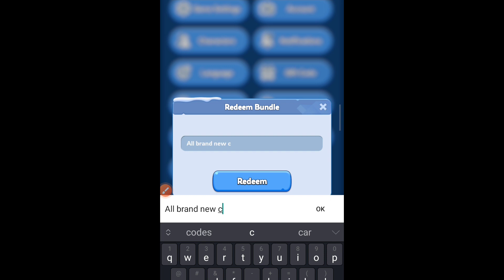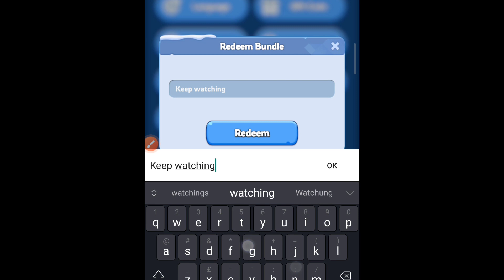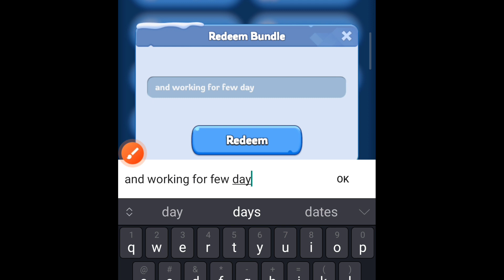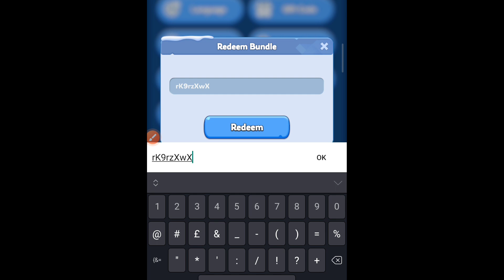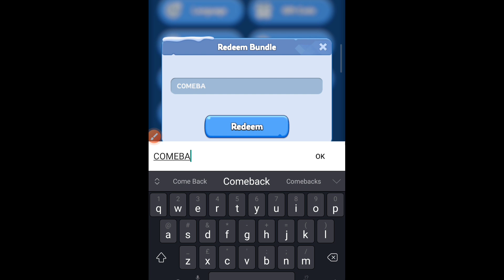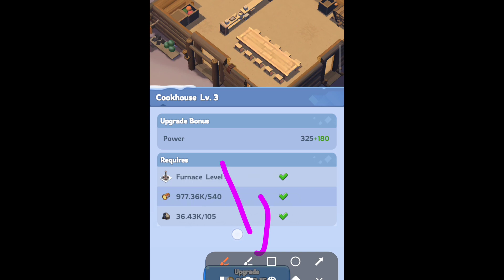NEWEST 🎁 WHITEOUT SURVIVAL CODES 2023 - WHITEOUT SURVIVAL GIFT CODES 2023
Hello Guys! Welcome to brand new video of whiteout survival codes 2023

Your query:)
1:) whiteout survival codes
2:) whiteout survival
3:) codes whiteout survival
4:) new whiteout survival codes
5:) whiteout survival codes 2023
7:) whiteout survival game codes
9:) whiteout survival redeem codes
10:) whiteout survival latest codes

Tap your avatar to open up the profile menu
Once this menu is open, click settings in the bottom
Then, hit the 'Gift Code' option right
Paste or type in each code one at a time and hit redeem